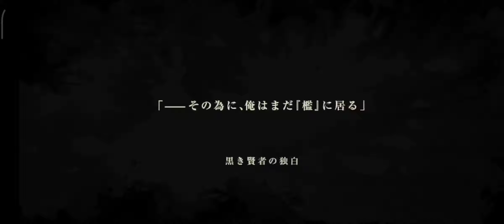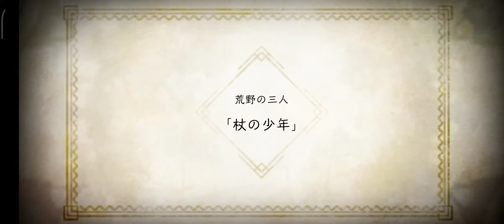NieR ReinCarnation new gameplay first look (Jpn)